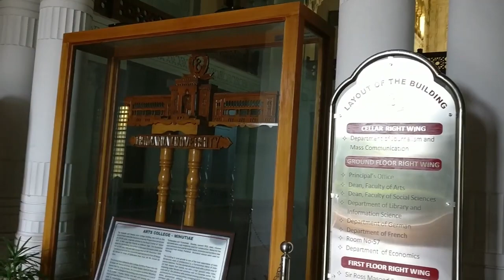Osmania University Arts college (with Amazing Architecture)